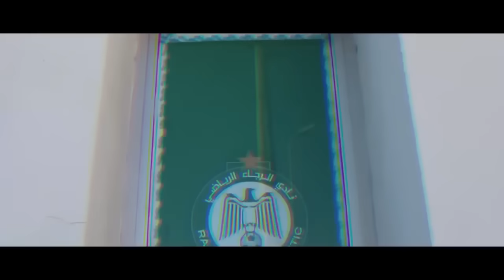فيليب كينزومبي و الرجاء | سبول يرد على الرجاء | الرجاء يعتذر من البدوي | بودريقة يقيل المدرب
ـ محمد سبول يرد ... ـ
ـ إدارة الرجاء تعتذر ... ـ
ـ آسفي يحفز لاعبيه قبل قمة الرجاء ـ
ـ جماهير الرجاء و كينزومبي ... ـ
ـ الرجاء الرياضي يقيل مدربه في ... ـ
ـ شركة إيرلندية و الرجاء ... ـ
ـ فحوصات جديدة لموهوب ... ـ

ماتنساوش الإشرتاك فالقناة و تفعيل الجرس و تخليو تعليقاتكم على الفيديو باش يوصلكم الجديد